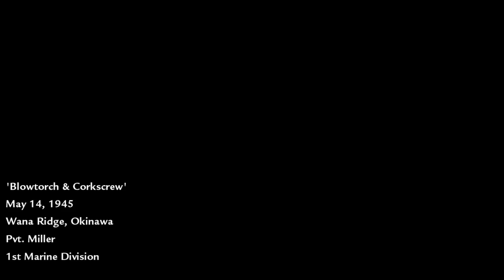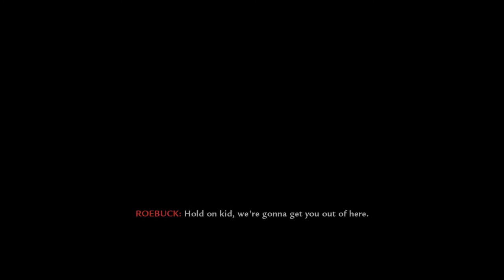Let's Play World at War Ep. 12: Blowtorch & Corkscrew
COME ON DOWN TO THE PELELIU AMUSEMENT PARK AND RIDE OUR NEWEST COASTERS: BLOWTORCH AND THE CORKSCREW!

I seriously have no idea where these names came from. Also, we're not on Peleliu anymore, but whatever.